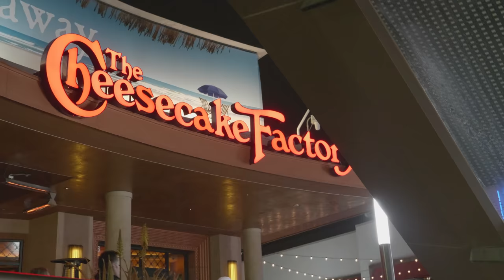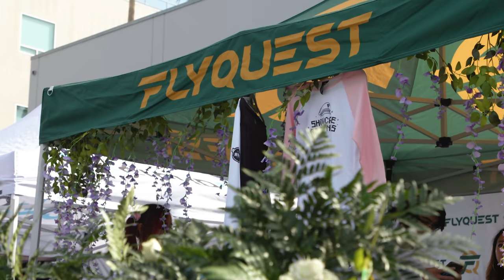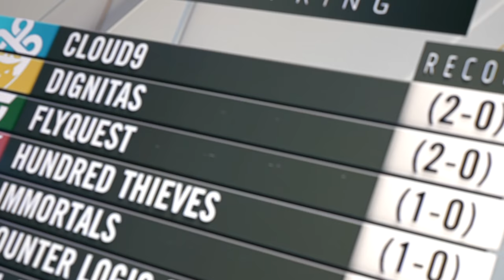How FlyQuest is SAVING THE TREES In 2020 | FLYVLOGS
FlyVlogs return and everyone is in this one including WildTurtle, PowerOfEvil, IgNar and more. We also introduce TreeQuest, which is our commitment to planting trees for every kill, win and Ocean Drake slain this split. Join us as we take you behind-the-scenes of Week 1 of the LCS Spring Split vs Immortals and CLG.